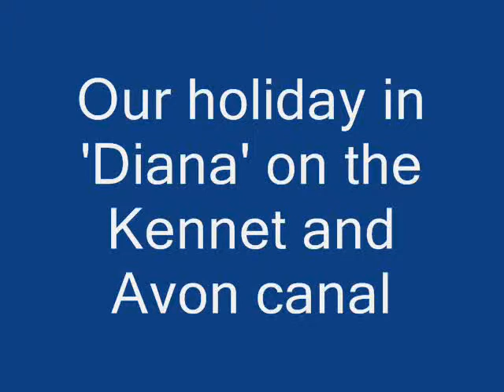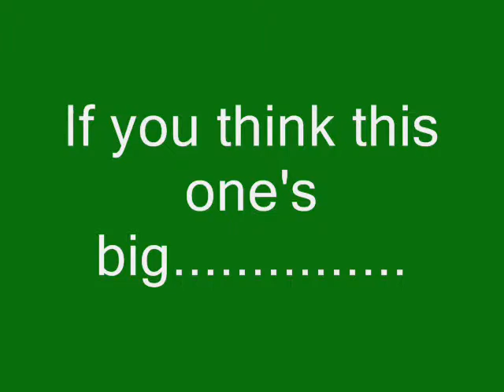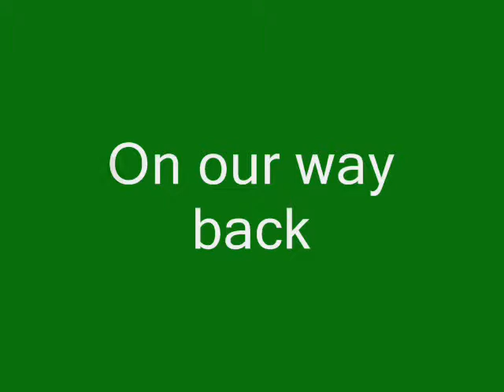Our holiday in 'Diana' on the Kennet and Avon canal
Stills taken a few years ago before digital camera's. Good holiday for disabled children and adults alike.